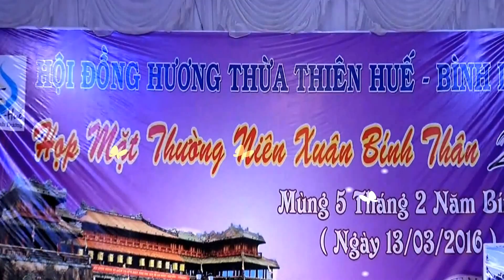Hội đồng hương Huế-Bình Dương: nhạc mở màn-Huế Thương